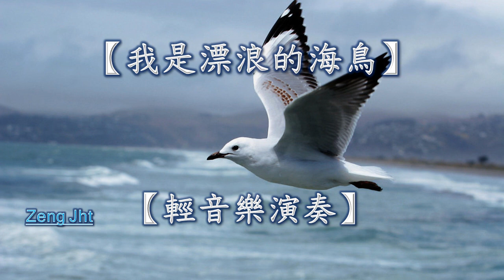我是漂浪的海鳥【輕音樂演奏】